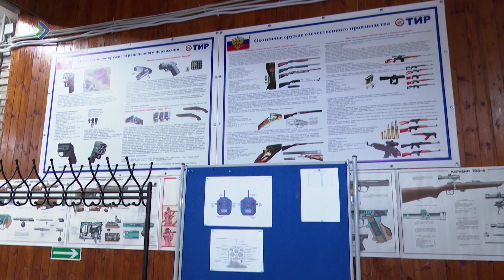Сыктыварын заводитiсны велöдны беспилотникъяслысь операторъясöс